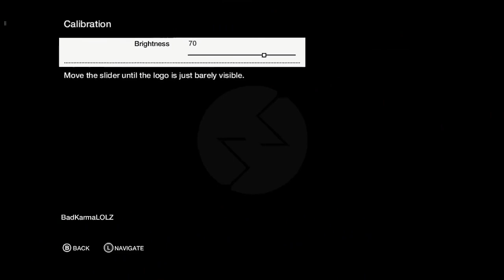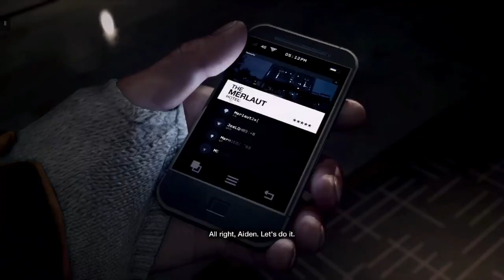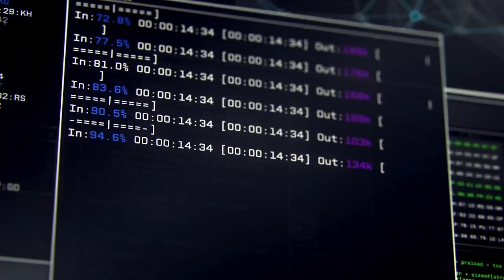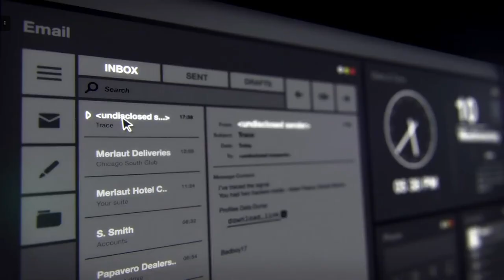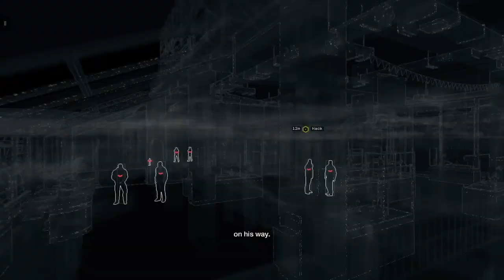Watch Dogs | Xbox Series S Walkthrough - PART 1: Aiden Pearce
Today we are gonna start a new game. We will be playing Watch Dogs.
We are introduced to the character we are going to be playing with, Aiden Pearce. He is on a mission for vengeance.

Set in Chicago, where a central network of computers connects everyone and everything, Watch_Dogs explores the impact of technology within our society.